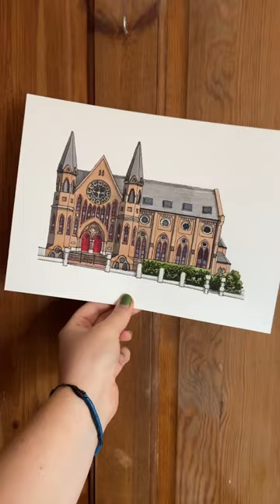London House Portrait Watercolour Painting | Start to Finish Reveal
Hi! I'm Liv, an artist and architectural illustrator in Norfolk, UK. I paint commissioned house portrait paintings and recently released my own colouring pages boxset and stationery line. Check the links below for more info about my work!

Daniel Smith Watercolour Paints
Da Vinci Paintbrushes
Winsor and Newton Fineliner Pens